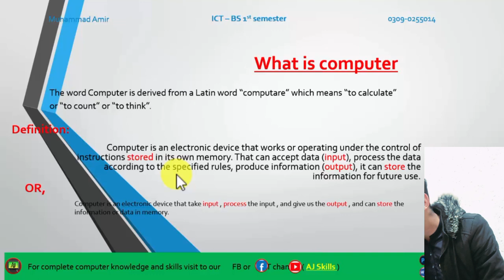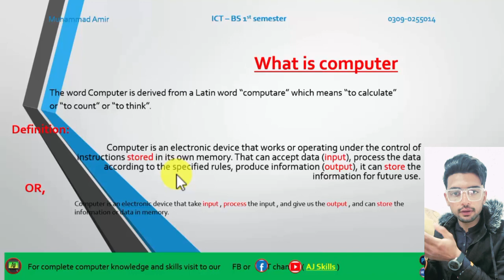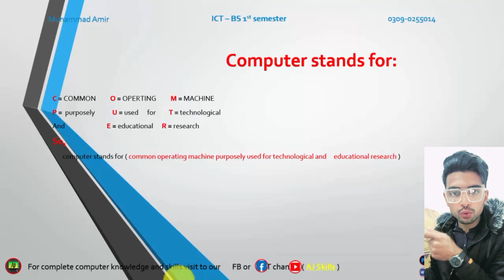what is computer || computer definition and abbreviation